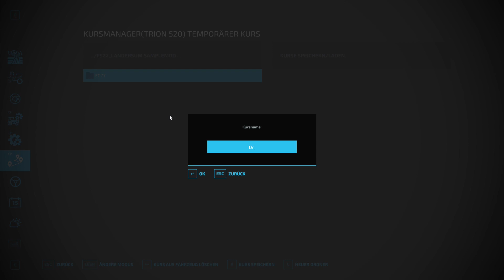LS22 Lohnunternehmen || Folge 22 || Einiges an Arbeit